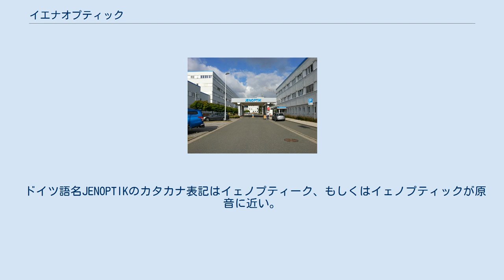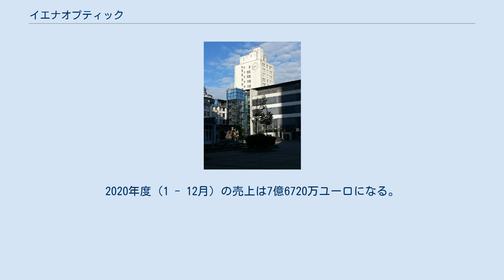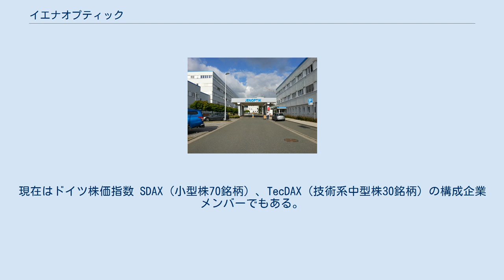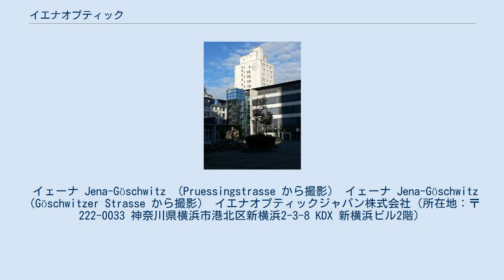イエナオプティック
測量機器メーカー・ブランド
2020年度（1 - 12月）の売上　（7億6720万ユーロ） 光学部品・光学機器 (42%) 測定器・計測システム (23%) 交通管理システム (15%) 防衛 (20%) イエナオプティックはドイツ・テューリンゲン州、イェーナ（イエナ）に本社を置く世界有数の光学機器メーカーである。
 ドイツ語名JENOPTIKのカタカナ表記はイェノプティーク、もしくはイェノプティックが原音に近い。
イェノプティク、イエンオプティック、また英語読みのジェノプティック、ジェンオプティックの表記もインターネットでは見られる。
ただ、日本法人の登記上の名称はイエナオプティック　（イエナオプティック　ジャパン株式会社）である。
 イエナオプティックは2019年度より4事業に集約。
Light & Optics（光学部品・光学機器）、Light & Production（自動車工場向け測定器・計測システム）、Light & Safety（交通管理システム）と、機械部品事業の VINCORION（防衛）になる。
世界中で展開しており、主な顧客は半導体製造装置、自動車産業、医療機器、セキュリティ、防衛産業、航空産業と多岐にわたる。
 本社のイェーナを含めドイツ国内に12拠点、海外では80カ国以上で活動している。
その中にはアメリカ、フランス、英国、中国、スイスの製造拠点、オーストラリア、ブラジル、チェコ、インド、日本、マレーシア、メキシコ、オランダ、シンガポール、韓国の現地法人も含まれる。
 全世界での従業員は2020年12月末時点で4472人。
2020年度（1 - 12月）の売上は7億6720万ユーロになる。
光学部品・光学機器の事業で全体の42%（3億1800万ユーロ）、自動車工場向け測定器・計測システムで全体の23%（1億7890万ユーロ）、交通管理システムの事業で全体の15%（1億1400万ユーロ）、防衛事業で全体の20%（1億5170万ユーロ）を占める。
 1990年のドイツ統一以降、自由経済での淘汰が相次ぐ中、旧東ドイツに本社を置く企業としては例外で、1996年にフランクフルト証券取引所にも上場する。
現在はドイツ株価指数 SDAX（小型株70銘柄）、TecDAX（技術系中型株30銘柄）の構成企業メンバーでもある。
ちなみに SDAX 70銘柄の中で旧東ドイツに本社を置く企業はイエナオプティックのみ、TecDAX 30銘柄の中ではカールツァイスメディテックとイエナオプティックの2社のみで、残りは旧西ドイツに本社もしくは主要拠点を置く企業である。
統一後、約30年が過ぎようとする現在でも厳しい東西格差の現実が垣間見える。
 2017年5月より Dr. Stefan Traeger がCEOに就任。
初の旧東ドイツ出身の CEO となる。
旧東ドイツのイェーナに本社を置きながら、1991年の設立以来、Lothar Spaeth (1991 -)、Alexander von Witzleben (2003 -)、Dr. Michael Mertin (2007 -) と過去の CEO は全員旧西ドイツ出身であった。
ウェブサイト は英語・ドイツ語のみであったが多言語化にも取り組む。
2017年5月より中国語、9月より日本語、2018年1月より韓国語での公開を開始する。
 イエナオプティック本社（イェーナ Carl-Zeiss-Strasse から撮影） イエナオプティック本社（イェーナ Ernst-Abbe-Platz から撮影）。
 イェーナ Jena-Göschwitz （Pruessingstrasse から撮影） イェーナ Jena-Göschwitz （Göschwitzer Strasse から撮影） イエナオプティックジャパン株式会社（所在地：〒222-0033 神奈川県横浜市港北区新横浜2-3-8 KDX 新横浜ビル2階）